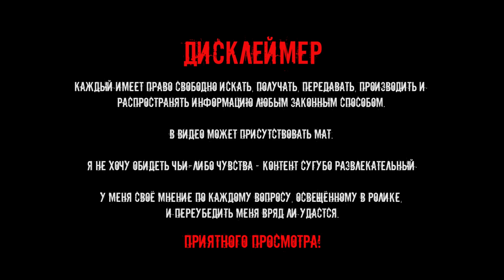Рыбалка на перловку с чесноком. Мелкий карась клюёт как бешеный. Рыбалка в июне на озере.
Рыбалка проходила на озере. Из наживки была перловка и кукуруза с чесноком. На кукурузу карась не клевал от слова совсем. На перловку часто брал мелкий карась который потом благополучно уплывал расти.

Караси (лат. Carassius) — род лучепёрых рыб семейства карповых.

Описание
Спинной плавник длинный, глоточные зубы однорядные. Тело высокое с толстой спиной, умеренно сжатое с боков. Чешуя крупная и гладкая на ощупь. Окраска варьирует в зависимости от места обитания. Золотой карась может достигать длины тела более 50 см и массы свыше 3 кг, серебряный карась — длины 40 см и массы до 2 кг. Половой зрелости карась достигает на 3—4-м году. Нерестятся весной, икра (до 300 тыс.) откладывается на растительность. В местах с суровым климатом караси впадают в зимнюю спячку, при этом выдерживают полное промерзание водоёма до дна. Питаются караси растительностью, мелкими беспозвоночными, зоопланктоном, зообентосом и детритом. Обитают исключительно в болотистых и низменных озёрах и реках. В горных озёрах и вообще в горных местностях карась является довольно редким явлением. Карась — очень живучая рыба, поэтому мелкого карасика часто используют при ловле щуки в качестве живца. Караси — промысловые рыбы и объект прудового хозяйства.

Виды
Род включает в себя 5 видов. Наиболее известны:

обыкновенный, или золотой карась (Carassius carassius). Распространён от Средней Европы до бассейна Лены.
серебряный карась (Carassius gibelio). Первоначально обитал в бассейне Тихого океана, в реках Сибири и в низовьях рек Аральского моря, однако был искусственно расселён во многих водоёмах Европы и Сибири. В некоторых водоёмах популяция серебряного карася представлена только самками. Они нерестятся с самцами родственных видов рыб (плотва, золотой карась, линь, лещ, карп и других). Настоящего оплодотворения не происходит, так как сперматозоид не оплодотворяет, а только стимулирует развитие икры. В потомстве при этом появляются только самки (см. статью Гиногенез).
Золотая рыбка (Carassius auratus) — форма карася, искусственно выведенная в Китае из серебряного карася. В настоящее время существует множество пород: телескоп, шубункин, комета, львиноголовка и другие. Обычная золотая рыбка сохранила наибольшее сходство со своим предком — карасём.
Внешне золотой и серебряный караси похожи. В некоторых водоёмах совместно обитают оба вида. При этом происходит постепенное вытеснение золотого карася серебряным. Изредка встречаются гибрид серебряного и золотого карасей.

Отличительные признаки видов
чешуя золотого карася всегда имеет жёлтый оттенок, от медно-красного до бронзового или золотистого, серебряный карась часто имеет серебристо-серый или зеленовато-серый цвет, хотя встречаются экземпляры и жёлтого цвета;
у золотого карася 33 и более чешуек в боковой линии. Чешуя серебряного карася более крупная, в боковой линии менее 31 чешуек;
сбоку голова золотого карася всегда имеет округлый вид, в то время как у серебряного карася она часто бывает заострённой;
молодь золотого карася имеет тёмное пятно на теле перед хвостовым плавником. С возрастом это пятно исчезает. У серебряного карася это пятно всегда отсутствует.